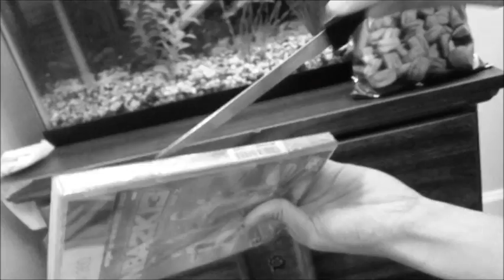NBA 2k13 Unboxing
Real talk with David and Peter